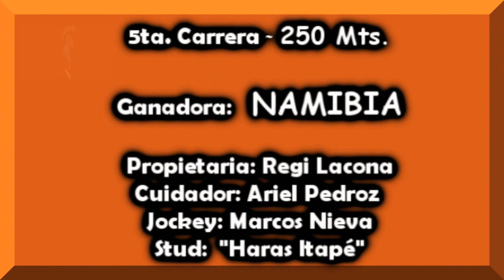NAMIBIA - H. DON PIPO, Apóstoles, Misiones, 23.01.2022